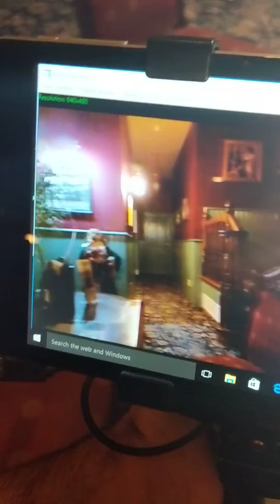Figure caught by SLS camera at Weinhard Hotel